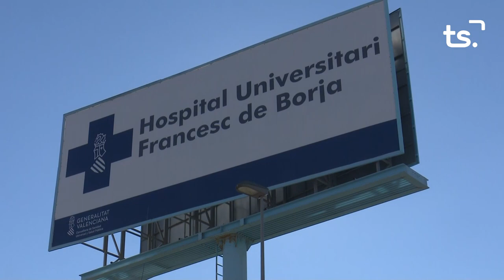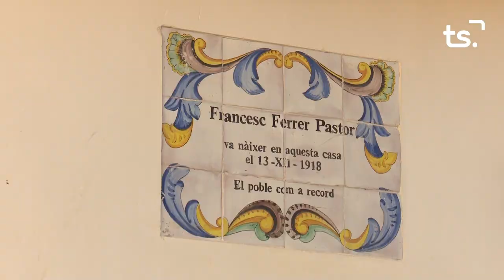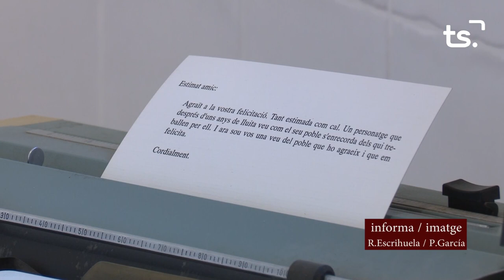INFORMATIU 2023 02 16